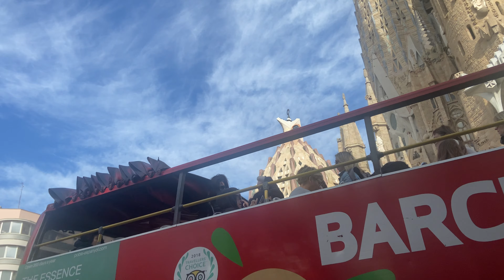Sagrada Familia Barcelona Spain / my visit to Sagrada Familia/ to place to visit Spain Europe